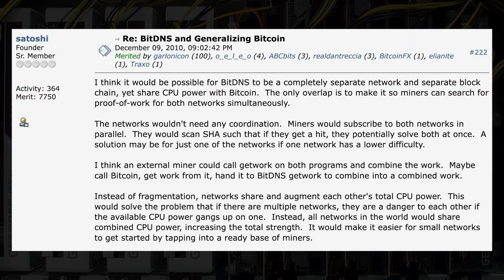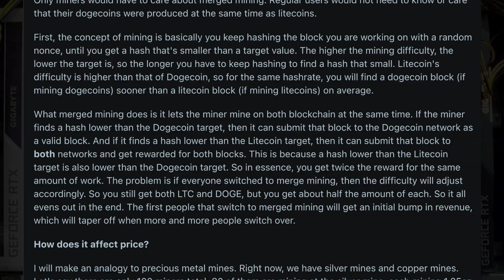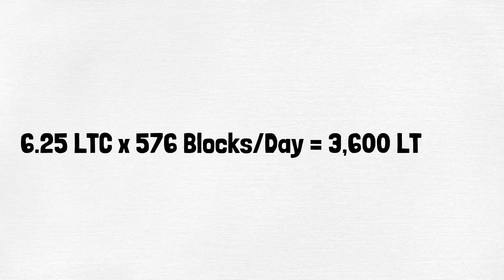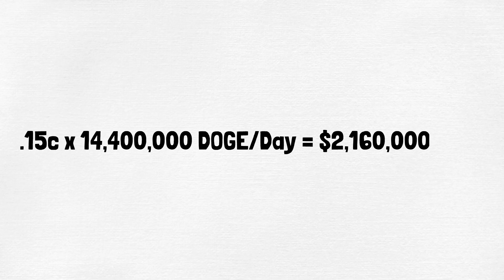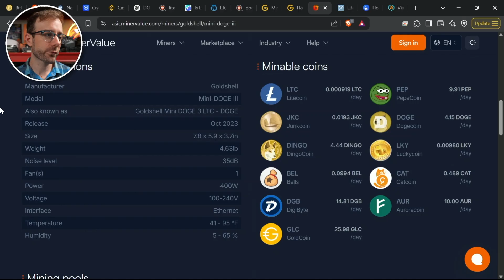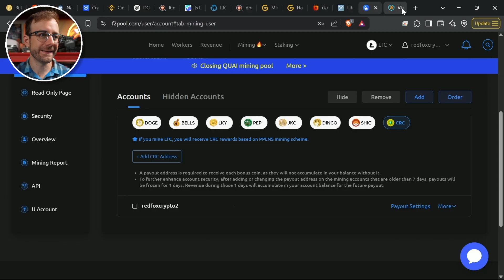How Bitcoin's Creator Saved Dogecoin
In this video I tell the history of Merged Mining, including how Bitcoin's creator, Satashi Nakatomo, introduced the concept back in 2010 and how that idea saved Dogecoin from destruction in 2014.

₿ Where I Buy Bitcoin w/ NO FEES
🟠 Easy Crypto Mining with NiceHash
💰 Track Your Investments w/ DELTA App
🔒 Hardware Wallet I Use
💸 Crypto Tax Software I Use

Current Favorite GPUs:
▶️ RTX 4090

Mining Rig Parts I Use:
▶️ PCIe Splitters
▶️ Test Bench

Garage Mining Setup:
▶️ Shutter Exhaust Fan

Power Meter:
▶️ DROC AC Power Meter

Video Chapters:
00:00 The Imminent Collapse of Dogecoin
00:26 Dogecoin's Fatal Flaw
01:09 Charlie Lee's Solution
01:26 Satoshi Nakamoto Introduces "Merged Mining"
01:46 Namecoin: The First Merged Mined Crypto
02:28 Dogecoin Hard Fork's To Merge Mine with Litecoin
02:57 How Does Merge Mining Work?
04:08 Dogecoin's Rise Over Litecoin
06:09 How to Merge Mine Litecoin & Dogecoin
07:03 Two Different Strategies for Merged Mining